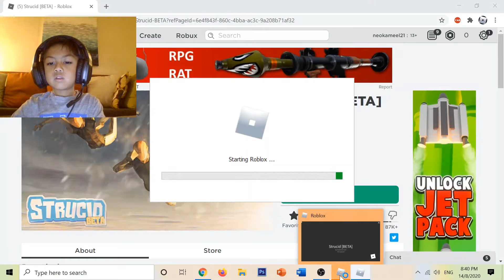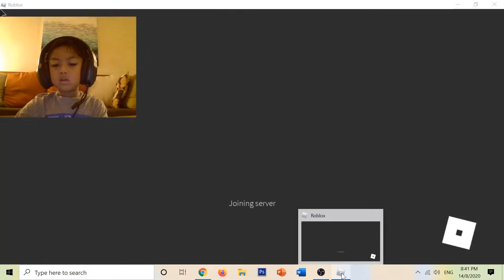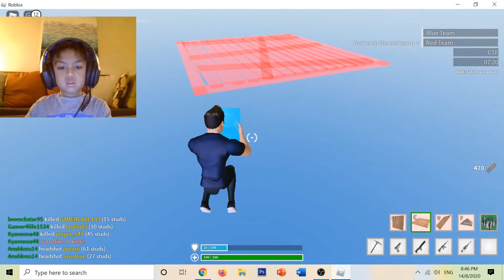STRUCID BETA (ROBLOX) - My First Try -NEOZ TV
Strucid Beta (ROBLOX)

Roblox Name : NeoKameel21
By : Neoz TV